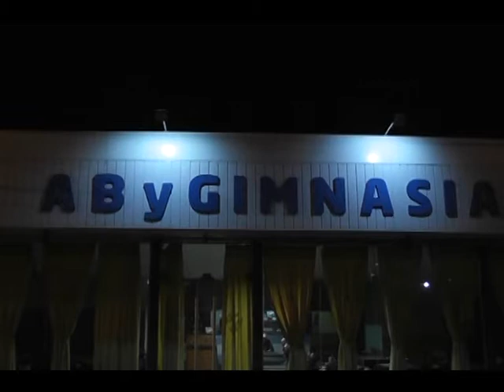Revista Local Ballesteros. Don Elías Nasser nos cuenta parte de la Historia del Club Gimnasia